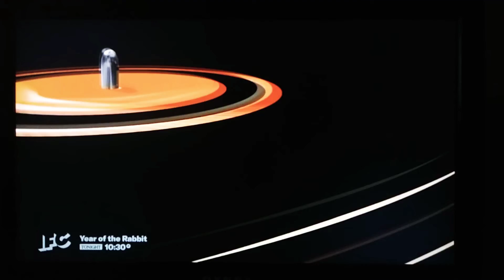20th Century Fox / Overbrook Entertainment (2012)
This Video Was Recorded Using an LG K30 (LM-X410MK) Phone

From This Means War on IFC.